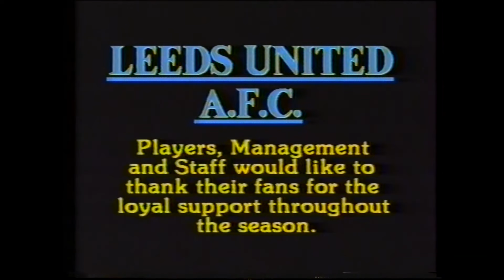Leeds United, behind the scenes nostalgia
Elland Road in retro … nearly 40 years ago. Beginning a new look at a series of intimate club videos I presented for Televideo quite early in my career. Leeds United one of those who opened their doors …